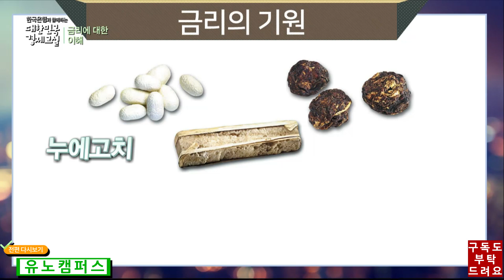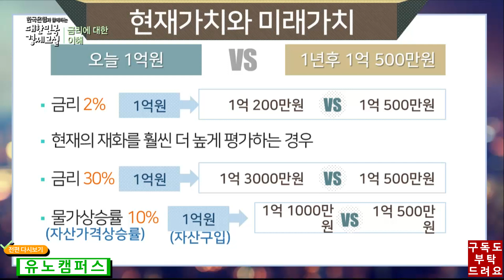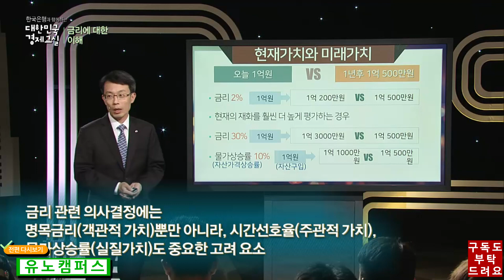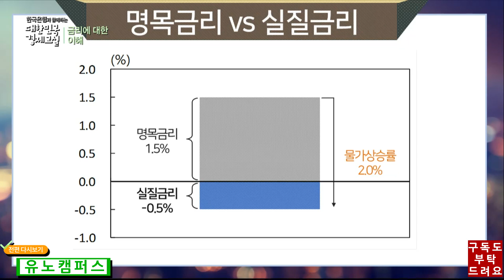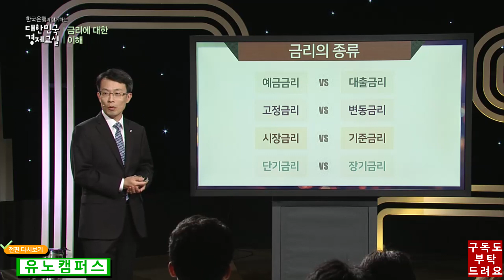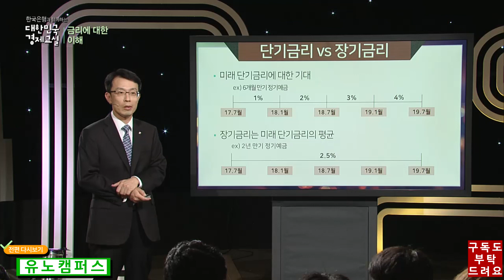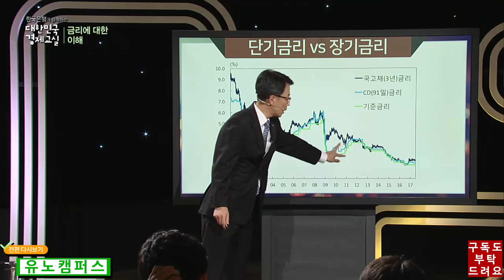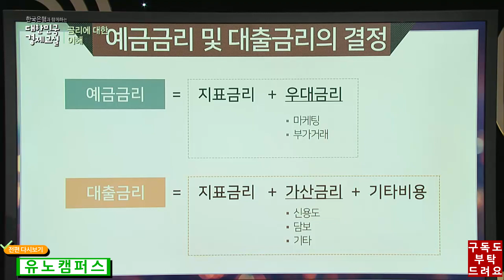노후준비를 위해 한국은행 실무자가 알려드리는 금리에 대한 이해 [대한민국 경제교실 1/2] 방송대&방송대학TV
"우리생활과 민접한 연관이 있는 금리"
대한민국 경제교실 한국은행  금융시장 국장 이환석님의
강의로 금리에 대한 이해를 쉽게 풀이하는 강의를
준비하였습니다.